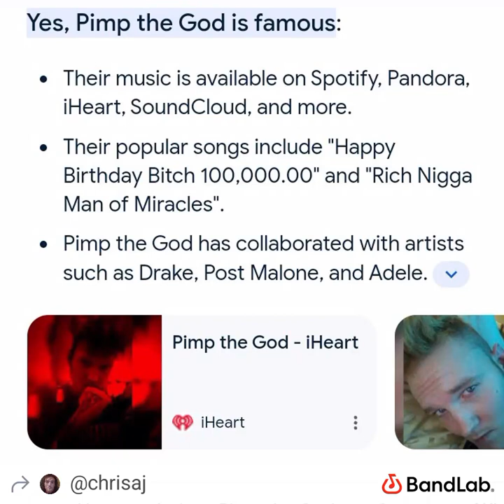drill time midnight day dream girl act like u did you was ghost Chris AJ alive by God's favorite